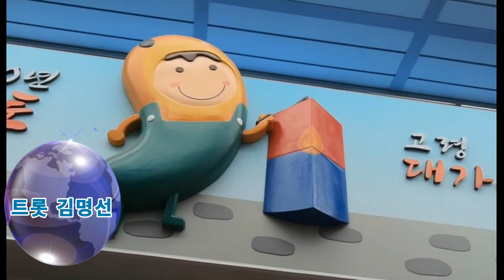당신께만 / 트롯 김명선 / 고령군민을 위한 페스티벌 / 고령대가야시장 / 한국전통가요협회